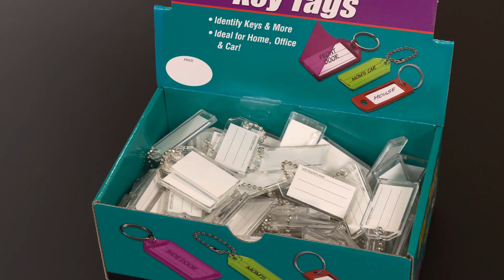LL2010010 ID TAG W/ BALL CHAIN CLEAR 100/BOX